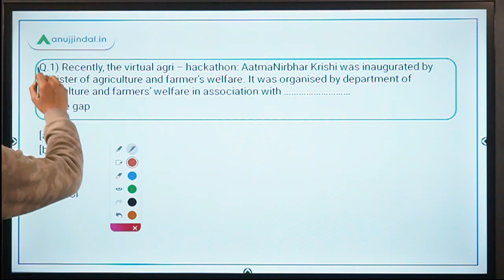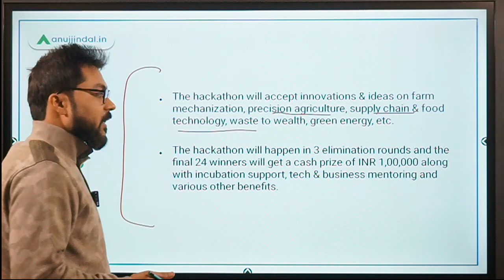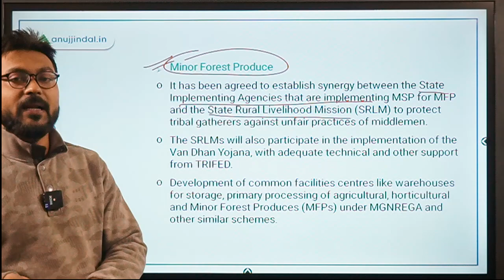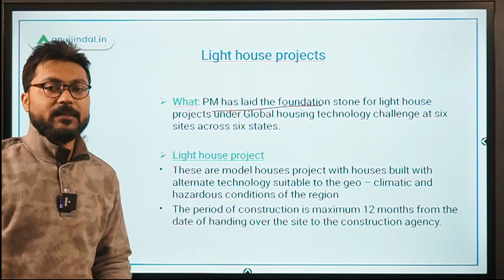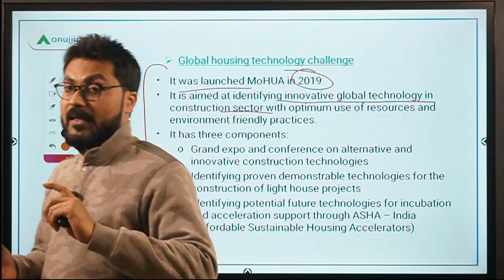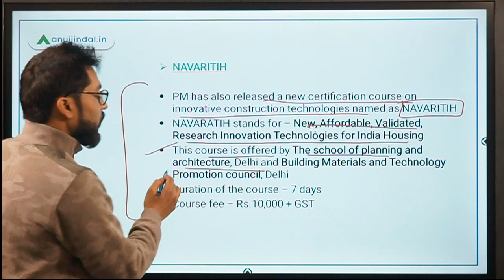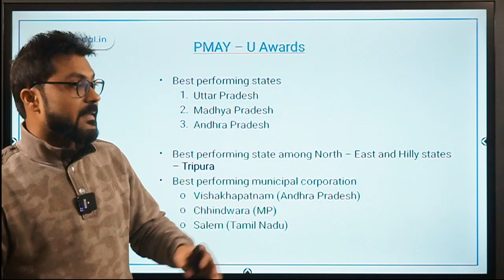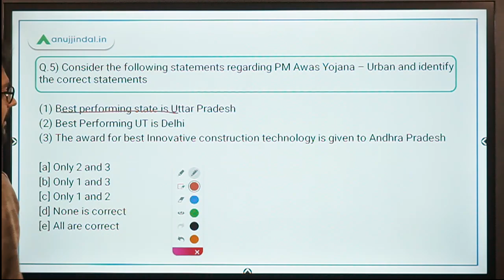PIB 247 | PIB Analysis | Current Affairs | Day 187 - by Manish Mishra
In this session we will discuss about Virtual Agri Hackathon - AatmaNirbhar Krishi, MoU between TRIFED and DAY - NRLM, Lighthouse projects, PM - AWAS Yojana, and other important PIB news. So watch the complete session and spread the knowledge..!!